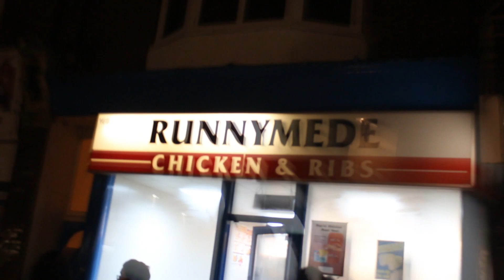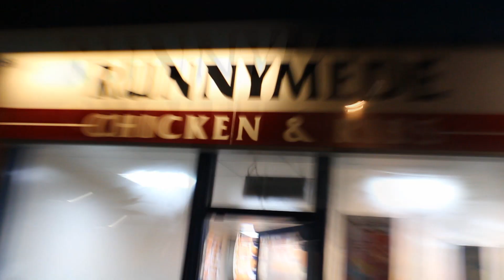The Pengest Crunch Ep. 15: Runnymede Chicken (Egham)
runnymede chicken = 8/5 would bang